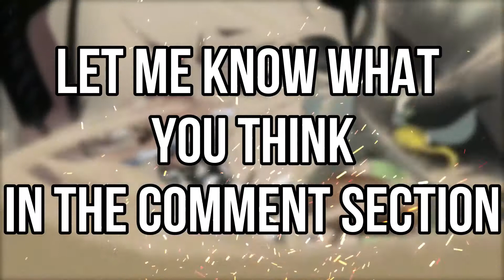Queen is Very Scared to Big Mom | One Piece HD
Queen is Very Scared to Big Mom
One Piece HD
English Sub